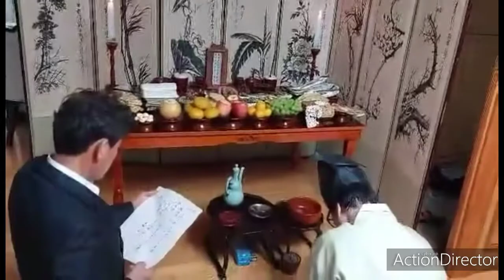Chuseok Day||My sister's Family Celebration//Girlylaranjo Channel